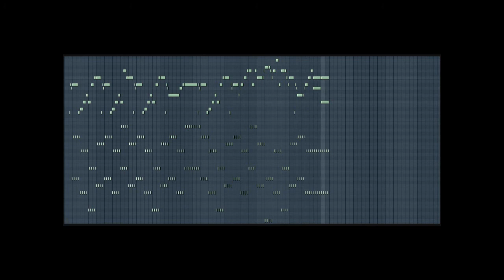TBA - TBA (Thimble Remix)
Prochain remix de ma part,
Essayer de trouver le titre originale ;)